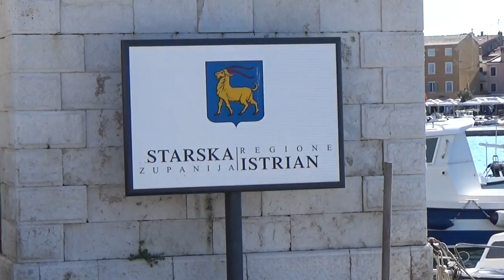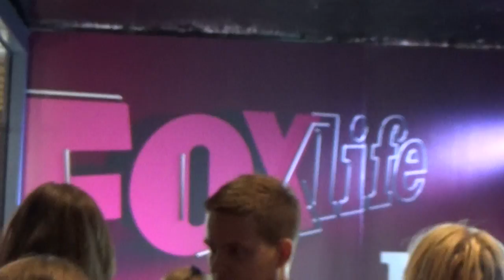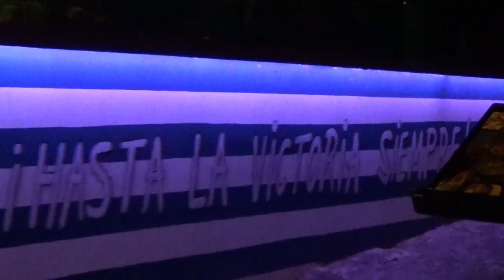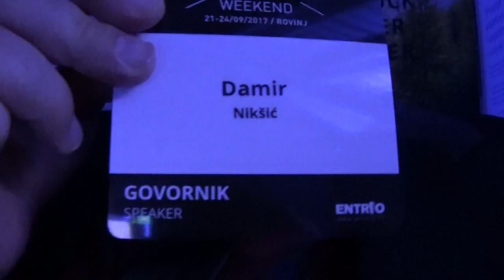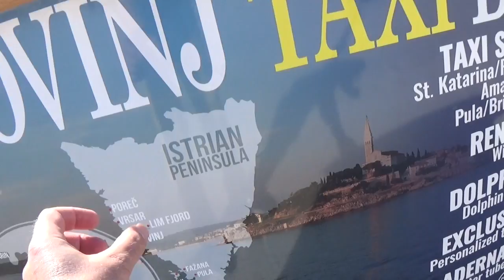WEEKEND MEDIA FESTIVAL - ROVINJ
Dok sam bio u Rovinju, nije mi trebalo mnogo da osjetim novu kleronacionalističku politiku Zagreba prema Istri i Istrijanima.
Sada se ističu sveštenici koji su se zalagali za hrvatsku i slovenačku većinu koju je tlačila "bogata intalijanska manjina" u za vrijeme fašizma i to ne samo kao pandan već i preteča antifašističkom pokretu.

Ovaj revizionizam nastoji da sve zasluge za priključenje Istre Hrvatskoj pripiše kleru i nacionalistima. Mudro.

Biće da zbog toga što ova verzija nije još zaživjela i nije bilo neke velike proslave 73. godišnjice pripajanja Istre Hrvatskoj 20. rujna.